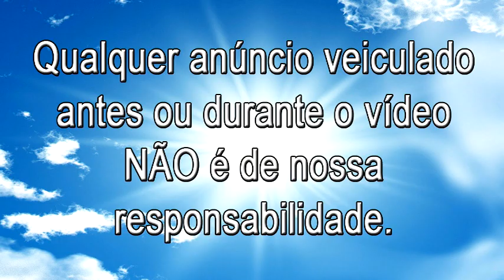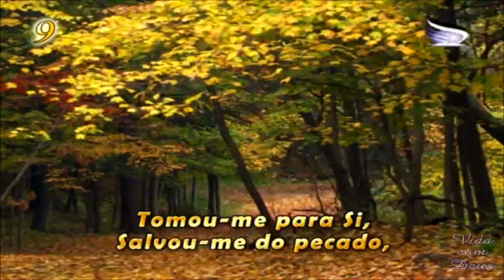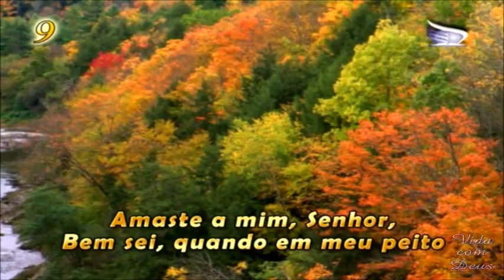Louvores ao Rei - Amor perene [Igreja Adventista do 7° dia Movimento de Reforma]